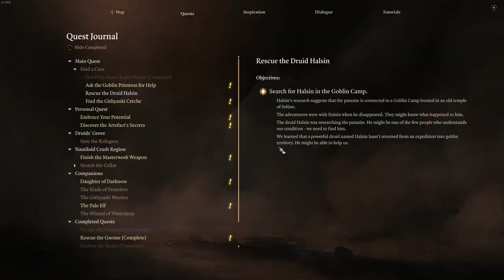Baldur's Gate 3 Kaleb Playthrough Part 9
I am not really sure what I am doing anymore in this game, but I know it starts up after I just ate dinner. I start by moving a rock and then wander off. This game is great for my ADHD as I can just wander around and things just happen.

0:00 I Move a Rock
3:05 Buried Treasure, Yarr
3:59 A True Soul?
6:52 They Did Not Like My Answer (combat)
11:18 Another Tadpole
13:16 It Got Away, Let's Wander Aimlessly
20:17 Cue Raphael
26:04 Back To Reality
28:53 Oh Trap(s)
32:40 Being Sneaky
33:19 Pickpocket No Work (Combat)
37:48 Pickpocketing The Dead Is Easier
39:34 Psychic Attack
46:41 Oh, It's Volo...Again
50:11 Shopping Time!
1:02:17 Quick Look Around